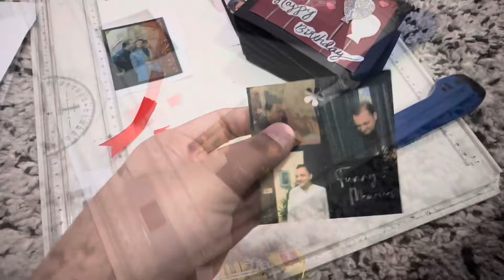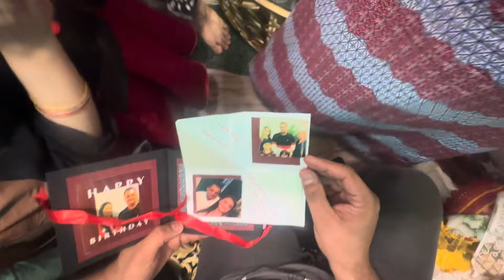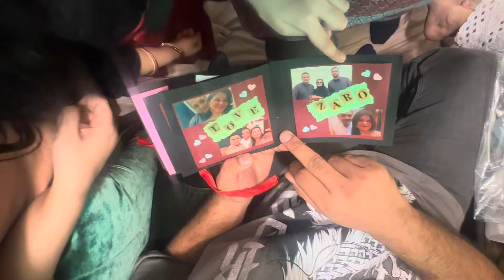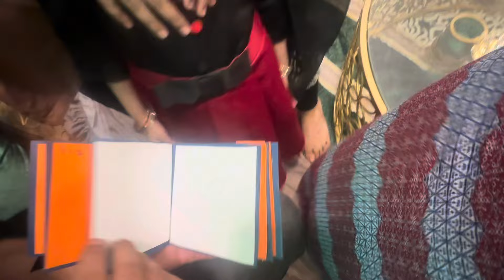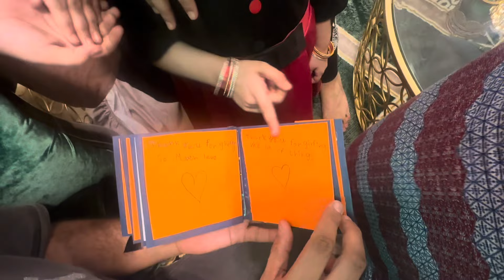HAPPY BIRTHDAY TO MY SUNNY | MY DAUGHTER HOSTING FOR HER BROTHER | SAMINA FAMILY VLOGS